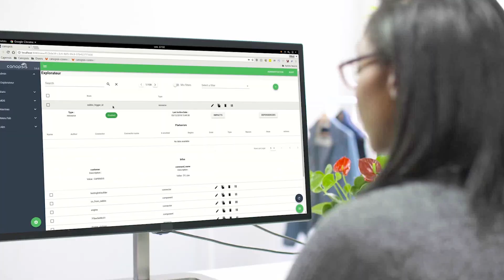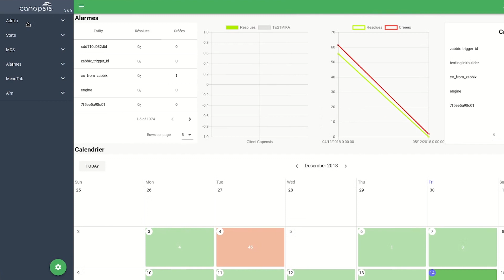Canopsis : interview client - Groupe La Poste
Quels défis Canopsis vous aide à relever ? Quels bénéfices retirez-vous de ce projet ? Les réponses et bien plus encore dans cette interview en 3 min top chrono ⌚ avec François LECERF, responsable informatique au sein du Groupe La Poste.

Indispensable pour tout DSI soucieux du bon fonctionnement de son infrastructure, Canopsis est une solution puissante et ergonomique permettant d’identifier rapidement les problématiques des systèmes d'information.

Besoin de conseils autour de l'hypervision Open Source ?

QUI EST CAPENSIS ?
Depuis sa création, Capensis s’est construite et développée avec un but constant : fournir à ses clients des solutions d’infrastructures pérennes et fiables autour des technologies Linux et Open Source. Forte de son expérience autour de la mise en œuvre d’outils de supervision du SI, Capensis est éditeur de la première solution d’hypervision du marché Open Source : Canopsis.